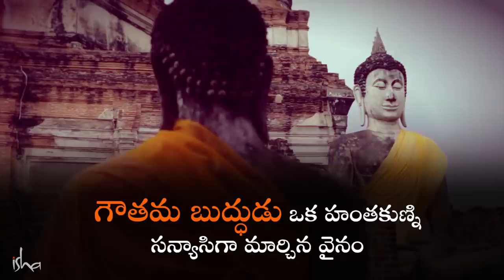గౌతమ బుద్ధుడు ఒక హంతకుణ్ని సన్యాసిగా మార్చిన వైనం!How Gautama Buddha Transformed a Murderer | Telugu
"కోరిక అంటే, విస్తరించటం - అదే మీ కోరిక. మీరు గనక వ్యాప్తి చెందడానికి భౌతిక మార్గాలను ఎంచుకుంటే, మీరు కొంత దూరం వెళ్ళగలరు, లేదా ఇంకొంత దూరం వెళ్ళగలరు. కానీ, మీలో కోరిక ఇంకా మిగిలే ఉంటుంది అవునా?" అని అంటున్నారు సద్గురు.